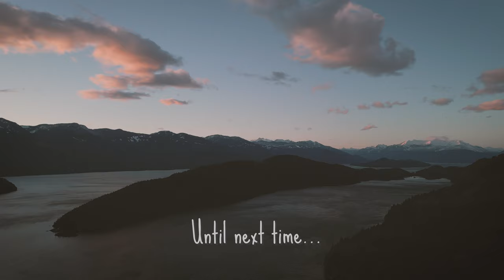Ep6 - Harrison East FSR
Day trip to a couple of spots in East Harrison Lake. Cookout lunch on a campfire and an easy trail for a gorgeous day with the best sunset colours BC has to offer!

Gray Wolf
- Jeep Wrangler JLU Sahara 3.6 V6 Auto
- Clayton Off-Road 1.5" Lift
- FOX 2.0 IFP Shocks
- ARB Front and Rear Lockers
- Nitro Gears 4.56
- Wheel: Black Rhino - Warlord 17x8 +30
- Tire: BF Goodrich KO2 315/70/17
- Apex Autolynx Sway Bar Disconnect
- SteerSmarts YETI HD Steering Setup
- Falcon Nexus Steering Stabilizer
- Rugged Ridge Venator Front Bumper
- Smittybilt X2O Gen2 12k Winch
- Auxbeam LED pod lights
- Lasfit AUX Switch Panels

Camera Gear
- Fujifilm XT5 + 16mm f/2.8
- GoPro 10
- DJI Osmo Pocket v1